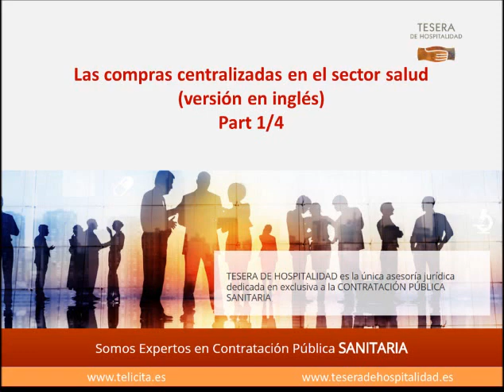Compra Pública Centralizada. English version. Part 1.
Primera parte de cuatro, donde Tesera de Hospitalidad explica el proceso de compra pública centralizada ( versión en inglés)